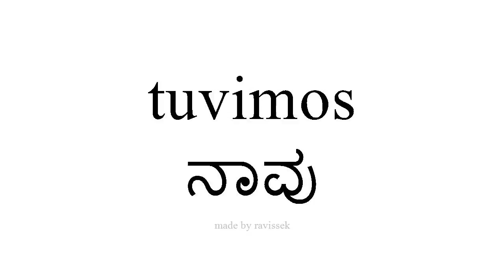ಸ್ಪ್ಯಾನಿಷ್ ತಿಳಿಯಿರಿ ನಾವು